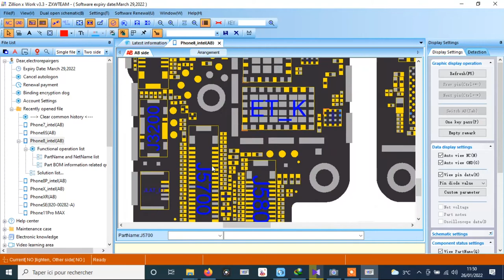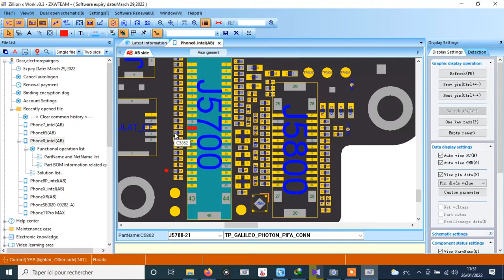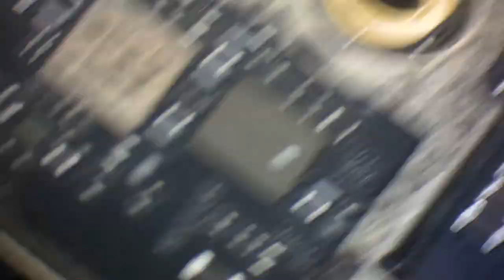IPHONE 8 Réparation Panne Retro-éclairage - Ecran noir / Backlight Repair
IPHONE 8 Réparation Panne Retro-éclairage / Backlight Repair

Electro Repair Gers vous propose ses service :
 Réparation carte-mère hors-service : réparation les panne de carte-mère IPHONE, SAMSUNG ET d'autres.
panne de charge, panne réseau, panne backlight, panne audio, récupération des donnes, connecteur cassé …
 Spécialisé dans la microsoudure, Travail professionnel de haute performance et de qualité.

Notre groupe Facebook : Electro Repair Gers